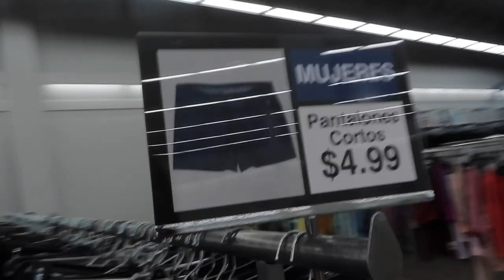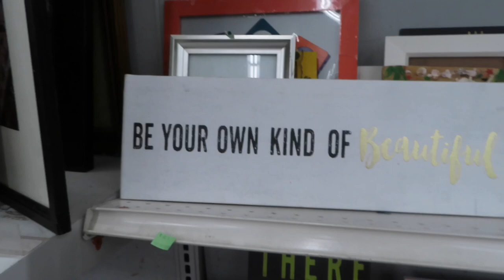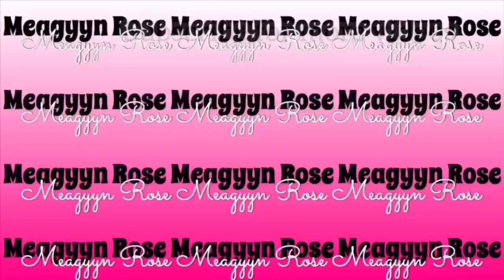I went to a thrift store & made some runs in the ghetto & this happened...|Vlogtober Day 9